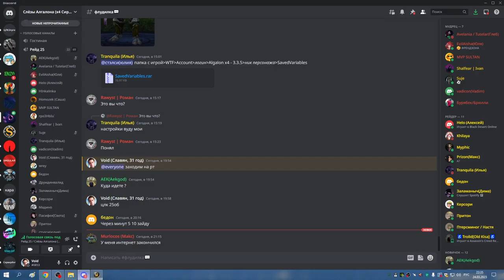3я часть ЦЛК 25об РПАЛ ХПАЛ 24 03 23